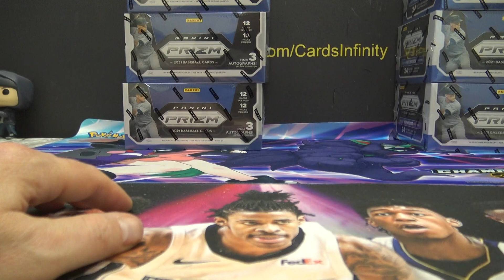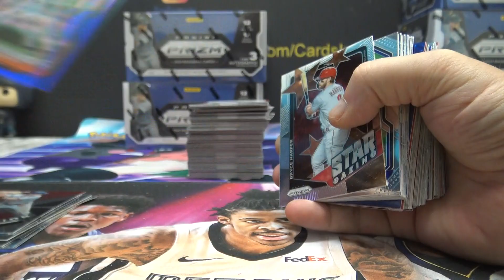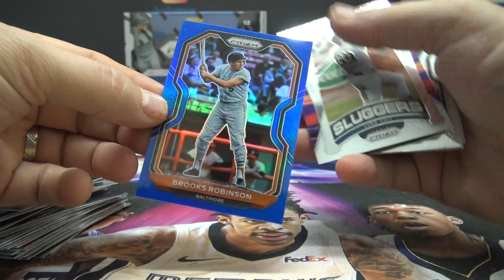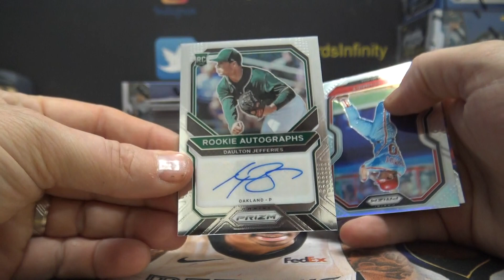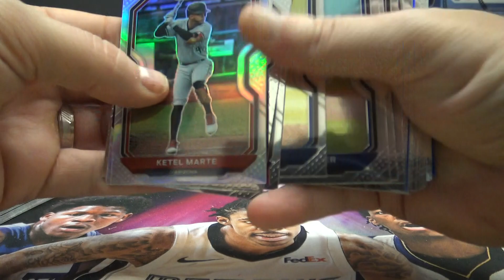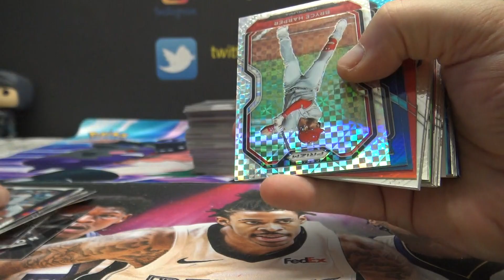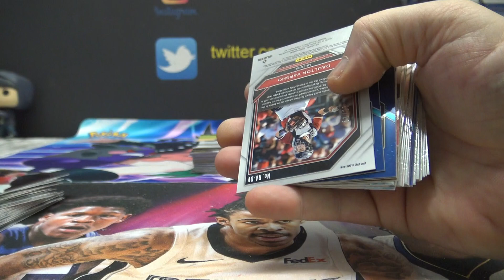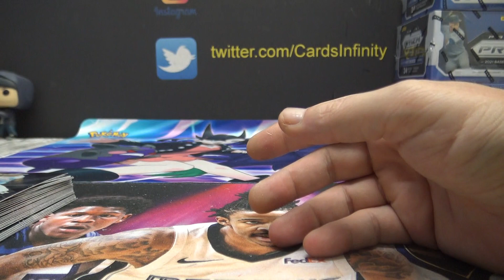2021 Panini Prizm MLB Baseball 6 Box 1/2 Case Random Teams Break Part 2/2